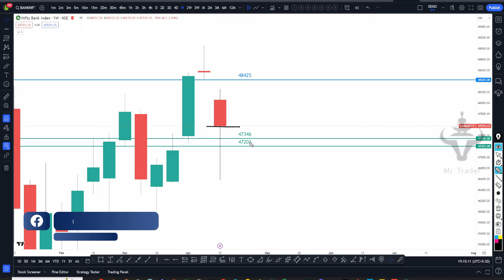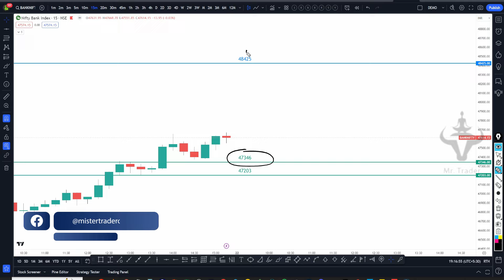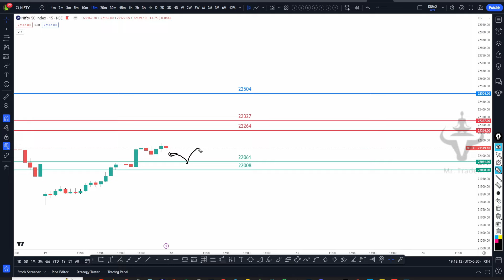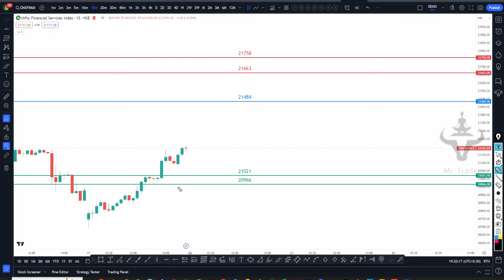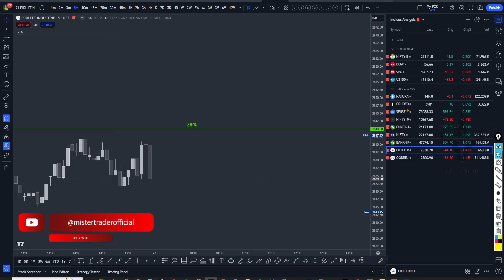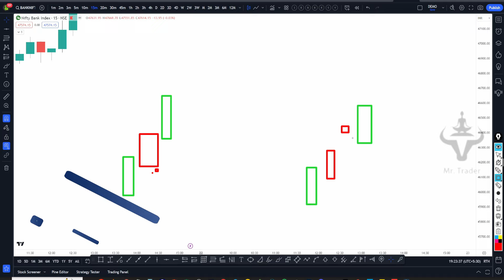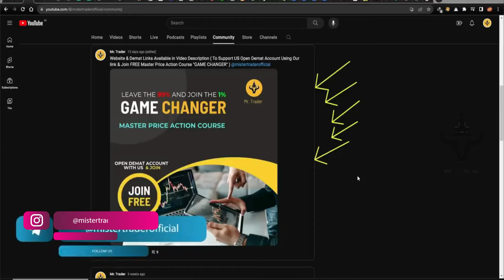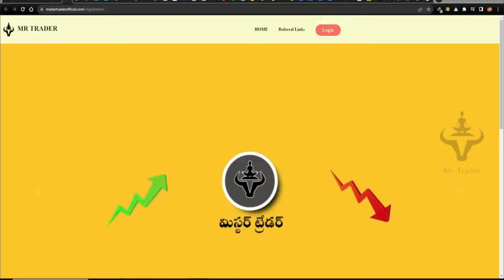మిస్టర్ ట్రేడర్ రేపటి మార్కెట్ ఎనాలిసిస్ | NIFTY & BANKNIFTY Daily Analysis with Logic | 720